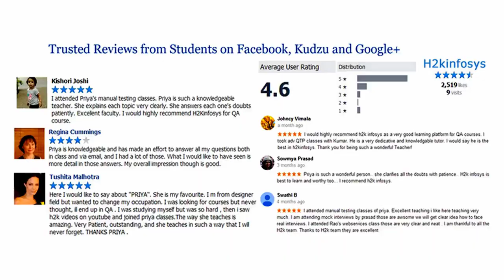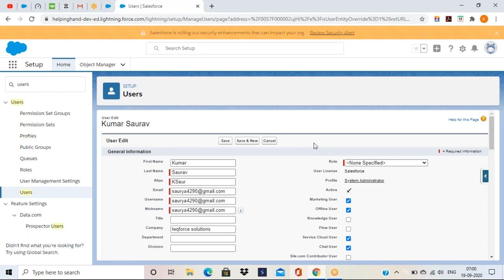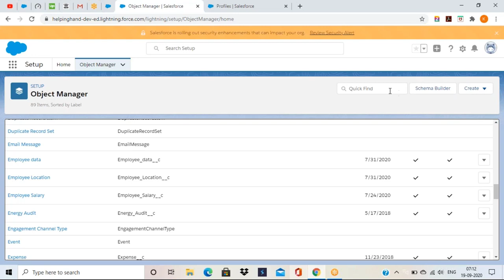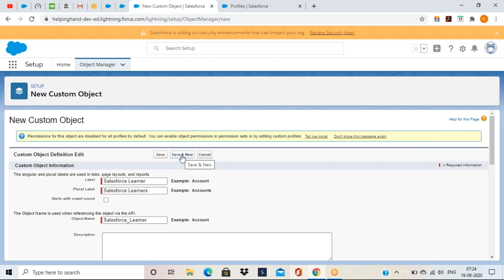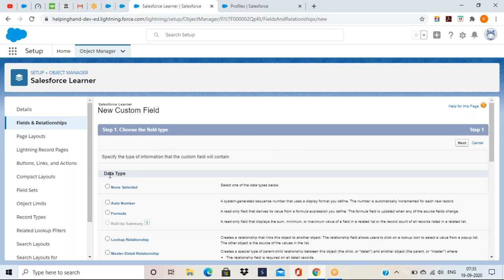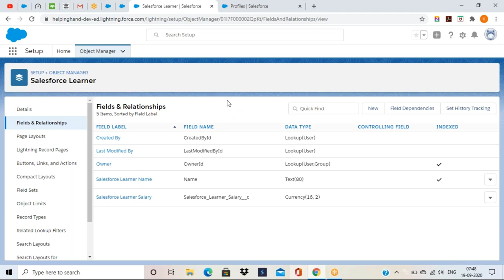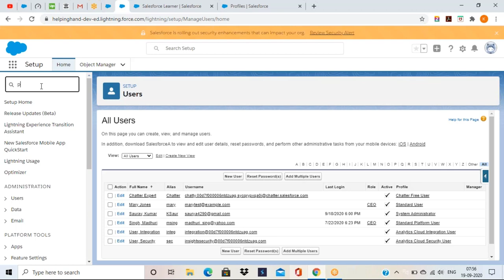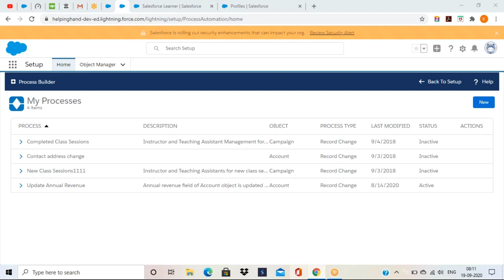Salesforce Admin Demo Class | Salesforce Training Videos For Beginners | H2kinfosys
Our Salesforce Admin certification course aims to make our learners master all the concepts that are required of a Salesforce Admin.
At H2K Infosys, we provide an end to end Salesforce course which can present our learners with numerous opportunities of a long-term satisfying career path as Salesforce Admins or help them excel in the career they are already on.